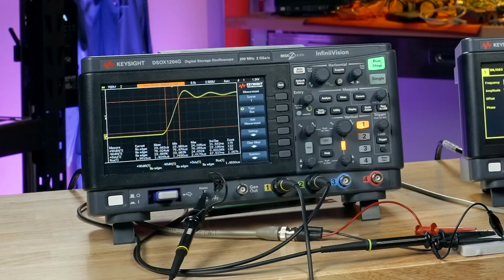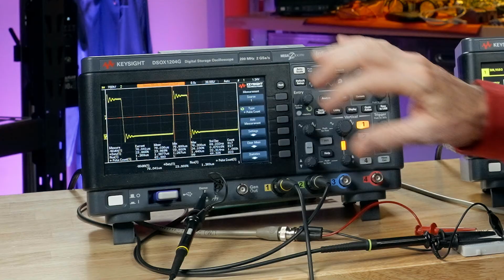Lesson 6: Automatic Parametric Measurements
This lesson shows engineering student how to the use the scope’s automatic parametric measurements to quickly perform parametric voltage and timing measurements on digital pulses with overshoot and ringing. The instructor also explains the meaning of many of the selected measurements based on IEEE pulse parameter standards.